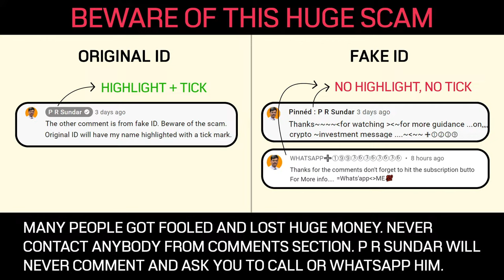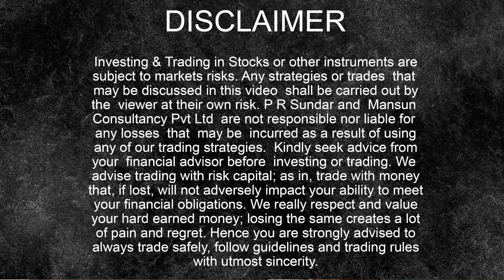DEAD CAT Bounce? Post Market Report 14-Mar-24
Markets rallied after falling sharply for last 3 days, however Banks and Financials ended in Red.

►► UPCOMING EVENTS

► ► IMPORTANT LINKS